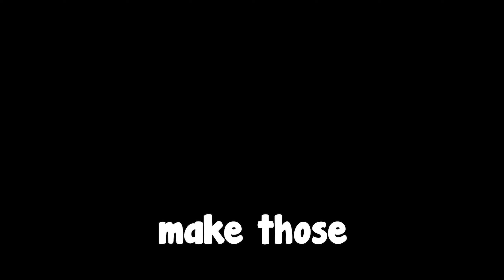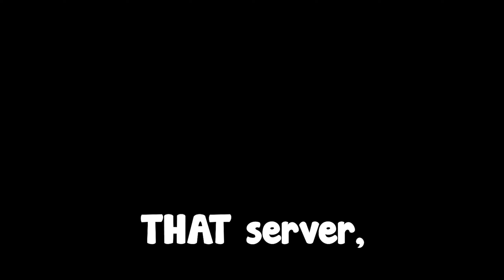We made an Epic comeback - Rust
If you're offended by any of the jokes in this video then you're bad at video games. A story lined type video with a huge downfall and then an EPIC come up.. Had allot of fun editing this one!